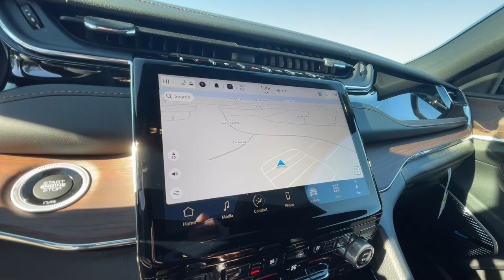2024 Jeep Grand_Cherokee Knoxville, Farragut, Oak Ridge, Maryville, Gatlinburg, TN R8953866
Rocky Mountain Pearlcoat New 2024 Jeep Grand_Cherokee Summit available in Knoxville, Tennessee at Jim Cogdill CDJR. Servicing the Farragut, Oak Ridge, Maryville, Gatlinburg, TN area.

Heated Leather Seats  Nav System  Moonroof  Panoramic Roof  4x4  Aluminum Wheels  19 SPEAKERS HIGH PERFORMANCE AUDIO  Hitch. Rocky Mountain Pearlcoat exterior and Global Black interior  Summit trim. EPA 26 MPG Hwy/19 MPG City! br /br /KEY FEATURES INCLUDEbr /Leather Seats  Navigation  Sunroof  Panoramic Roof  4x4 Jeep Summit with Rocky Mountain Pearlcoat exterior and Global Black interior features a V6 Cylinder Engine with 293 HP at 6400 RPM*. br /br /OPTION PACKAGESbr /ADV PROTECH GROUP IV Head Up Display  Rearview Autodim Digital Display Mirror  Night Vision w/Pedestrian-Animal Detection  19 SPEAKERS HIGH PERFORMANCE AUDIO 950 Watt Amplifier  MOPAR BRIGHT SIDE STEPS  TRANSMISSION: 8-SPEED AUTOMATIC 8HP50  ENGINE: 3.6L V6 24V VVT UPG I W/ESS (STD). br /br /Price does not include licensing costs  registration fees  taxes and dealer doc fee of $799 which are to be paid by the consumer.br /